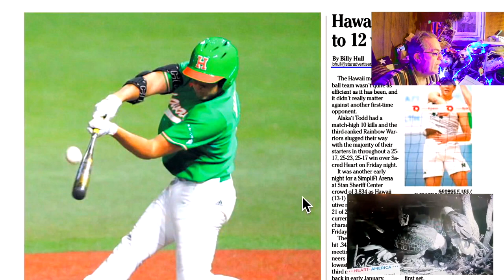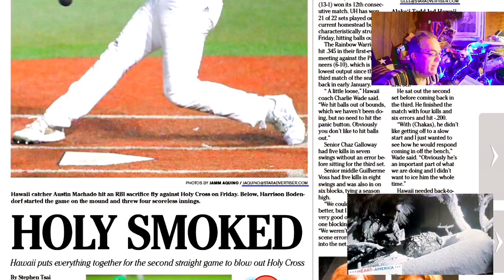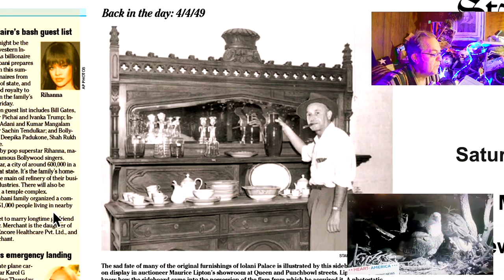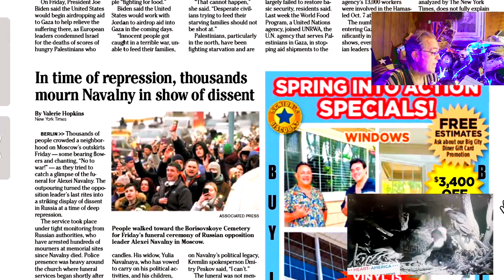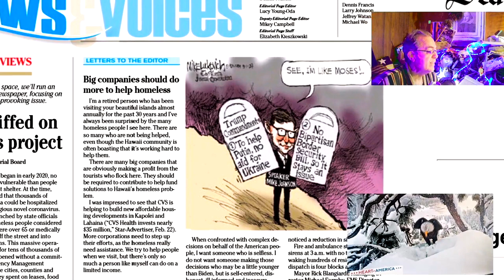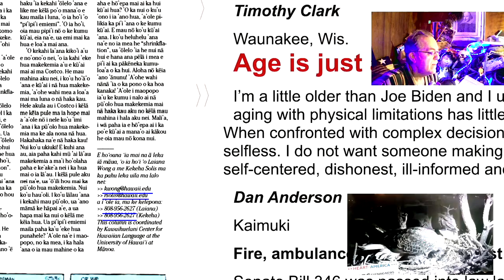Super Tues Cometh This Way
This Super Tuesday may not be Super.   At least for one Political Party.
This Easter month we have political positioning, Super Tuesday Primary blow-out, and many Easter Eggs of presidential candidate Trump Trials.
   So much fun, I hope I remember to boil eggs.